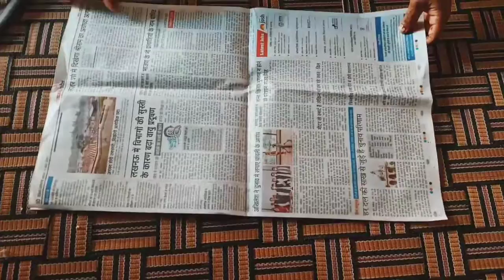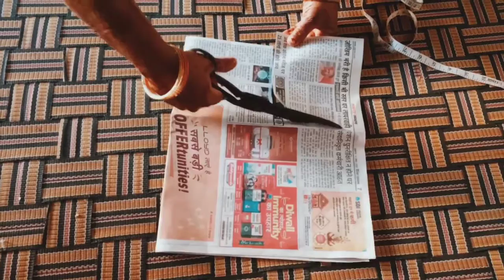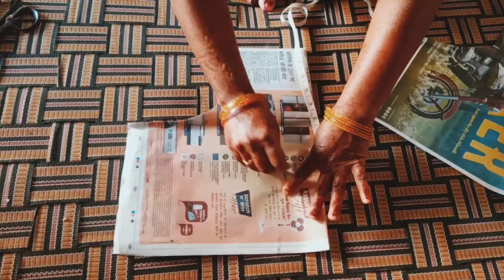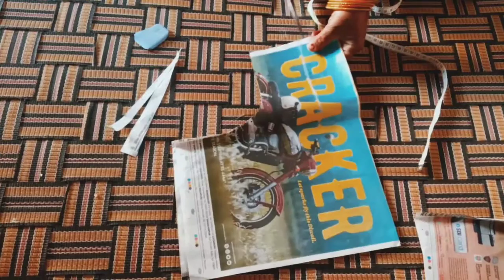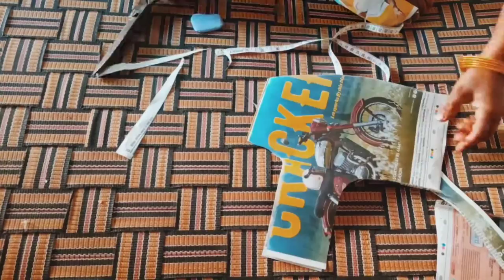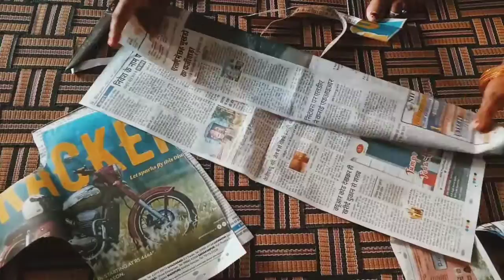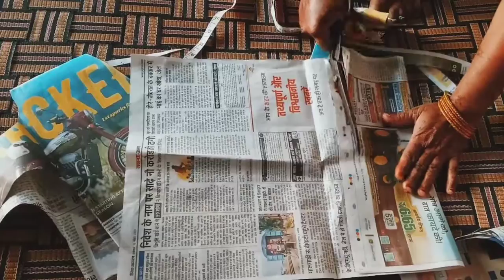बेल्ट वाला ब्लाउज काटने का तरीका || paper par belted blouse cutting method